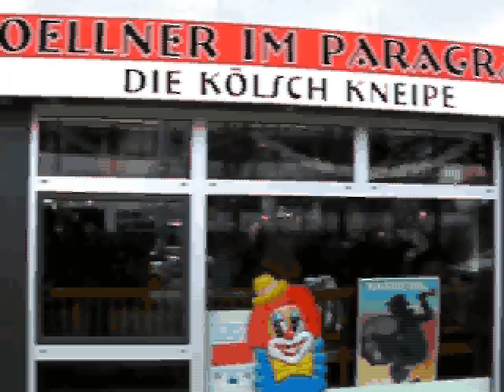Die Höhner im CIP Coellner im Paragraph, München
Die Höhner besuchten das Münchner Kölsch-Lokal CIP am Montag den 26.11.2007, um ein paar Songs zu spielen.